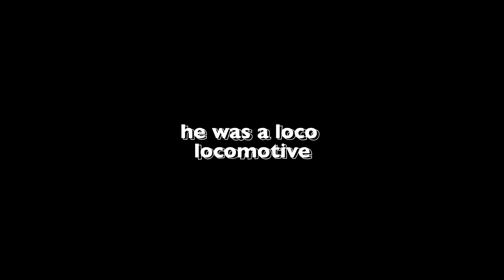Man Hit By Train Again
Brutal! A man gets hit again and again by a loco locomotive. This happened 13 years ago.